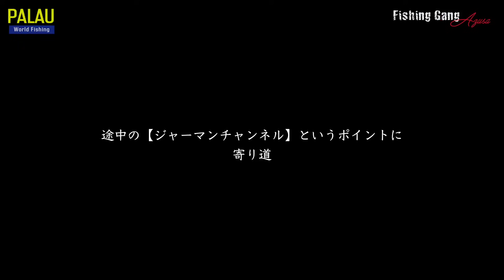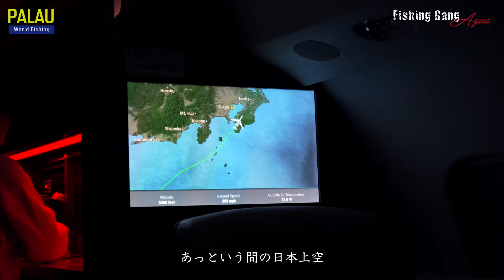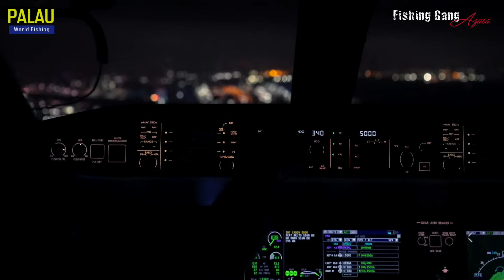海外遠征～パラオGT【後編】GT Fishing in Palau EP2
帰りたくない！帰りたくない！帰りたくない！

この動画の制作：サニーサイドシューティングさん
※各種映像制作承っております！

👍GTやってみよう！

📕10分で分かるGT釣りテクニック【Eng Subs】キャスティング＆アクション

🌍Amazon店ご利用ください！

※アマゾン店は店舗内にて2500円以上のお買い上げで送料無料です。

🏝️沖縄発祥の釣りブランド「Fidelity」のTwitter

📢制作・その他ご依頼・運営事務局へのご連絡はこちらより
マクロシード株式会社